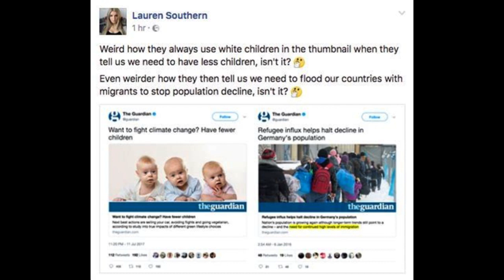What was the point in D Day and World War 2/1?